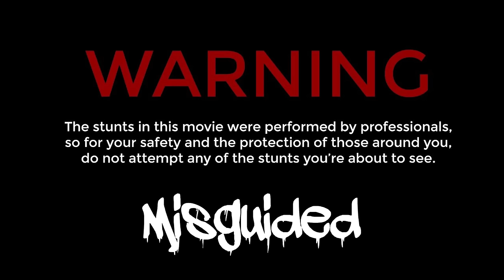Dallas INVADED By Supermotos!! (SBK 2023)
Chicago Stunt Riders travel to Dallas Texas for SBK 2023 on our Supermoto motorcycles! I ride my CRF450r with LeanedBack Luke and other Dirt Bike riders all over downtown! Enjoy the vlog! Brian 636